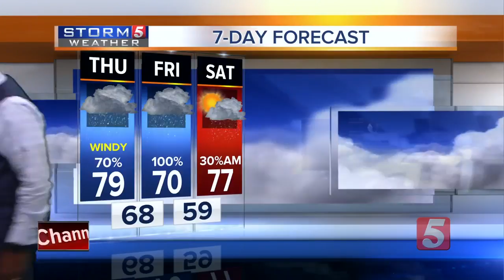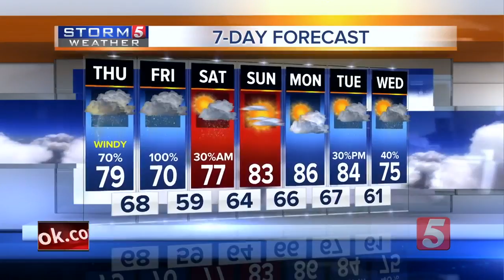Lelan's Morning Forecast: Thursday, August 31, 2017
Lelan Statom's morning forecast for Thursday, August 31, 2017. As the remnants fo Harvey move closer to the Mid-State, we will see showers and storms becoming more numerous.